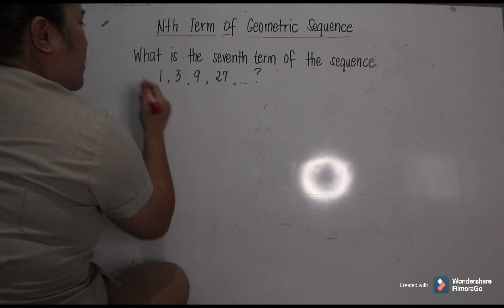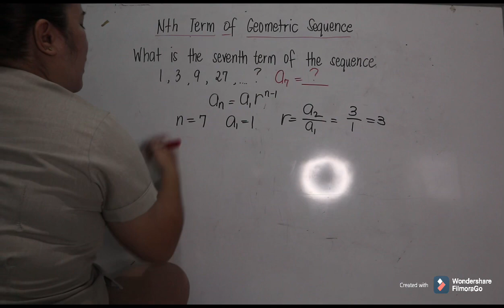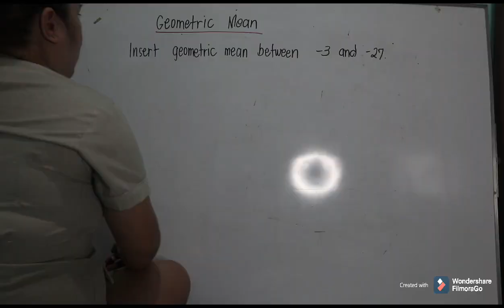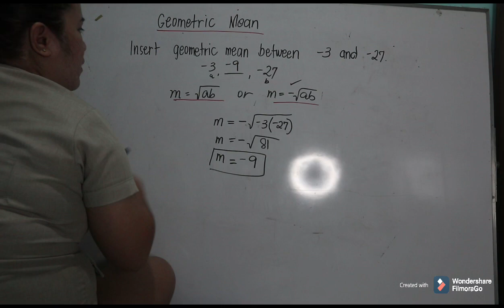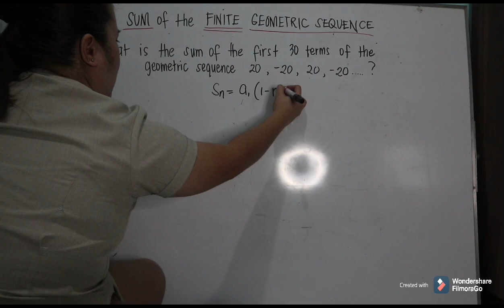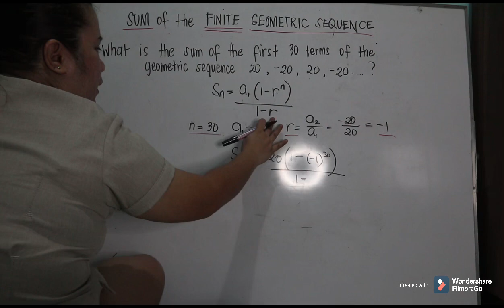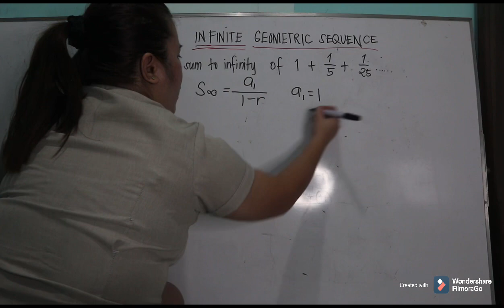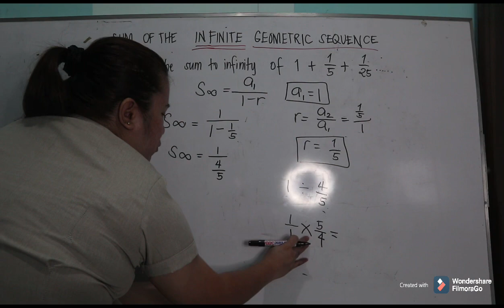GEOMETRIC SEQUENCE EXAMPLES | TAGALOG TUTORIAL | Karen Esguerra Vlogs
In this video, you will learn on how to answer different problem examples on geoemtric sequence. Enjoy learning!